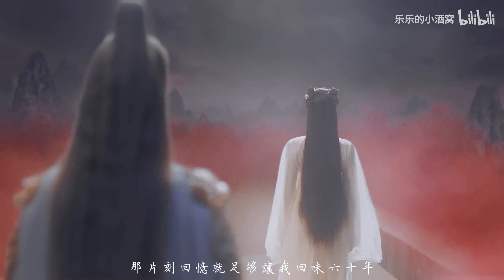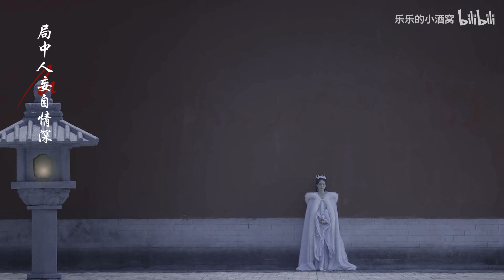[ FMV ] Ấn tượng lần đầu gặp gỡ tựa tranh vẽ ~ Tiêu Chiến 肖战 ★ Chúc Tự Đan 祝绪丹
【肖战×祝绪丹 | 北堂墨染×阮阿瑜】| 局中人 | 虐向
Nhạc : 《局中人》Người Trong Ván Cờ